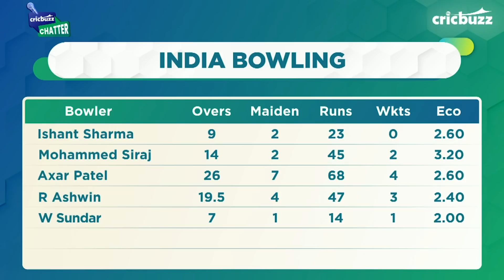There was no weak link in India’s bowling performance on Day 1 - Manoj Tiwary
On Cricbuzz Chatter, Manoj Tiwary credits Indian bowlers for bowling beautifully in tandem & choking the English batting on Day 1 of the 4th Test